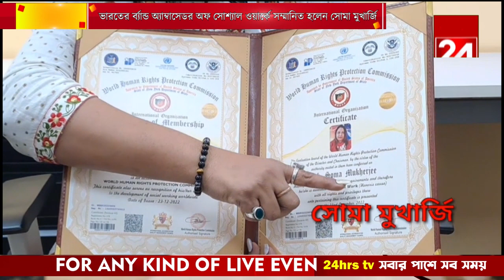ভারতের ব্র্যান্ড অ্যাম্বাসেডর অফ সোশ্যাল ওয়ার্কে সম্মানিত হলেন সোমা মুখার্জি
About Us:

24 Hrs TV is popular Bengali News Channel (from 2012) headquartered in Kolkata, we presents nonstop inclusion of most recent news and has a special blend of informational news bulletins,  current affairs, talk shows, general interest and entertainment programs.